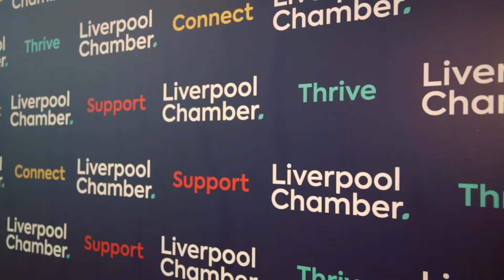Liverpool Chamber Innovation in Business Awards 2021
Members of Liverpool Chamber and finalists for the Innovation in Business Awards discuss why innovation is the key ingredient to growth and recovery for the Liverpool City Region.